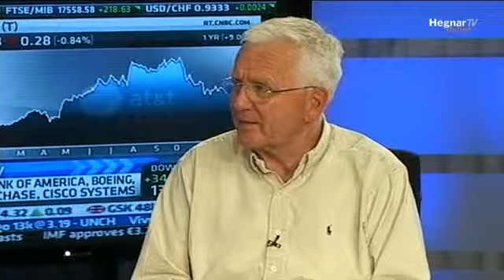HegnarTV: Hegnar om børsen 17/01/2013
Se hele sendingen på webtv.hegnar.no